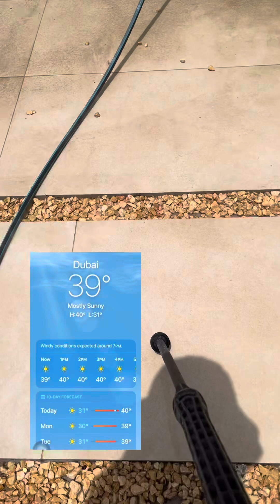Ang ipinagbabawal na monkey jutsu tiknik